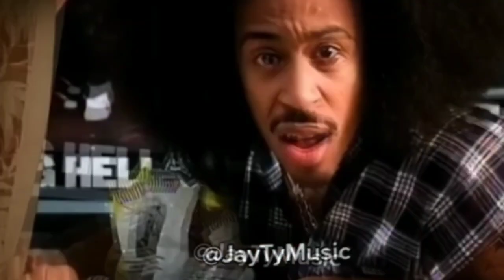U. L. F. Type Beat X Prod by Inmylanebeatz 💨